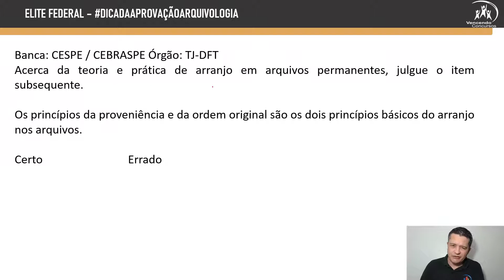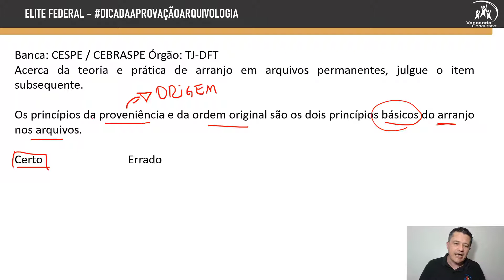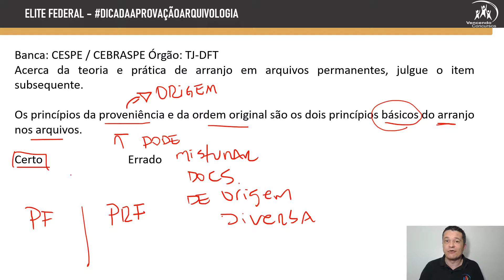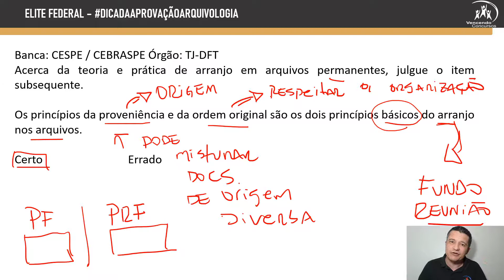Concurso Polícia Federal e PRF - Gabaritando Arquivologia - Dica-01 - Prof. Cristiano Silva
Clique no link e adquira o preparatório mais completo do Brasil

vencendoconcursos,concursopublico,cursosonline,rumoaaprovacao,queropassaremconcurso,assinantevencendoconcursos,policiafederal,concursopoliciafederal,concursopf,concursoagentepoliciafederal,concursoescrivaopoliciafederal,concursoprf,concursopoliciarodoviariafederal,concursopolicialrodoviariofederal,prf,cursoonlinepf,cursoonlineprf,cursoonlinepoliciafederal,cursoonlinepoliciarodoviariafederal